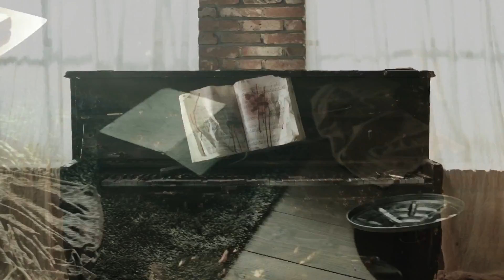BANG YONG GUK (방용국) - I Remember (with YANG YO SEOP) M V (1080p60)